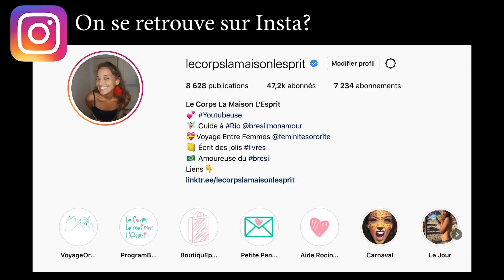🔻La PREMIERE FOIS que je voudrais REVIVRE | Le Corps La Maison L'esprit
🔔 Dans cette vidéo je réponds aux questions du jeu de cartes "si tu pouvais". N'hésite pas à me partager tes réponses dans les commentaires !

 🎼  Musique  🎼
La musique de fin est jouée par Léandro